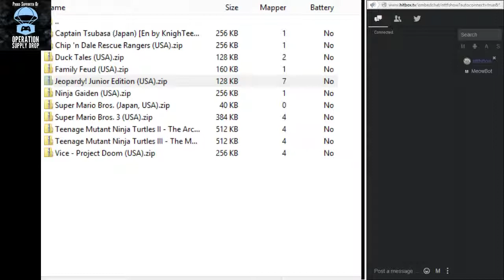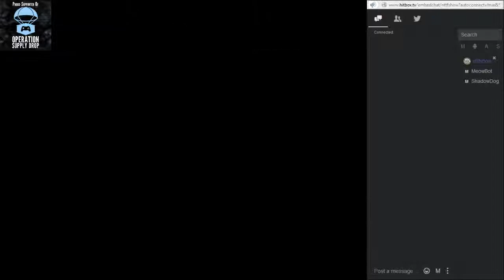8BitSalute Charity Stream Super Mario Bros.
One of many games I played for the 8BitSalute charity event on May 16th and 17th 2015. I'm looking forward to next year!

Started the streaming even with the most classic NES game I know, Super Mario Bros.